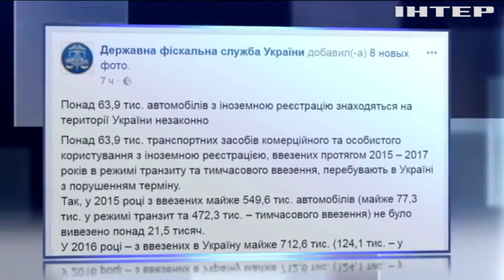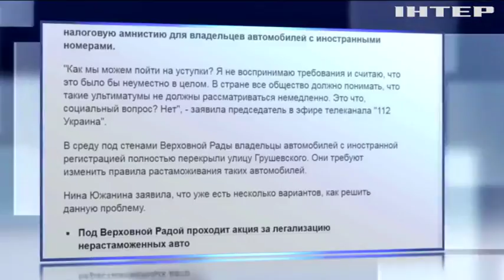Возле Кабмина митинговали владельцы машин с иностранными регистрациями